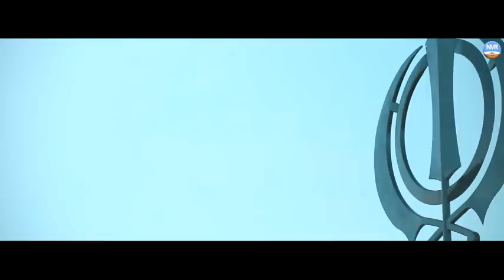Amazing vaar of "CHANDI DI VAAR" DASAM BANI GURU GOBIND SINGH SAHIB JI courtesy by volume records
ਚੰਡੀ ਦੀ ਵਾਰ ਢਾਡੀ ਵਾਰ ਦੇ ਰੂਪ ਵਿਚ